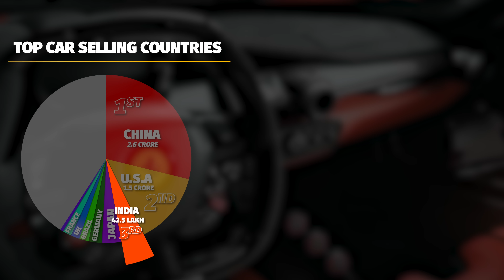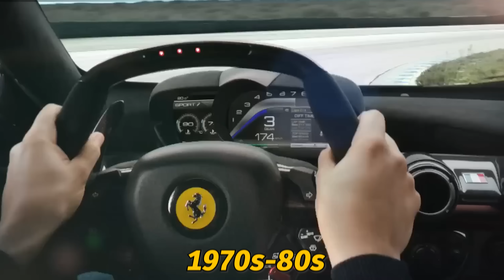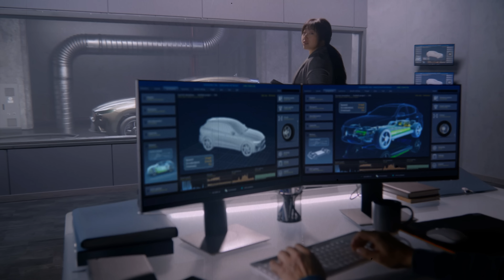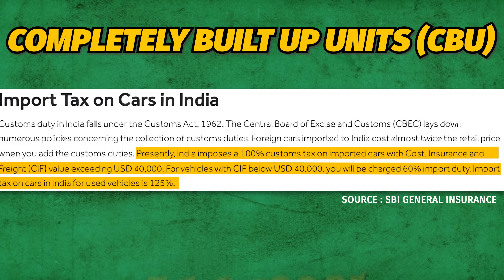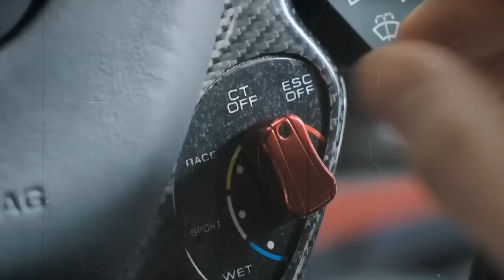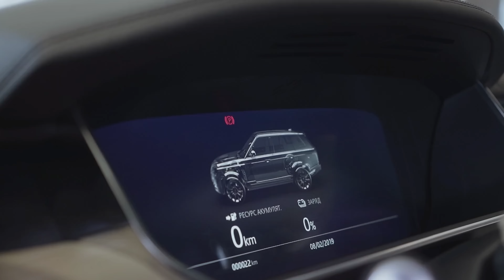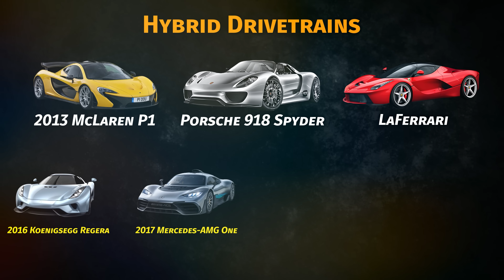Why Indians Don't Buy Supercars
There is a long list of Supercars that are made in Europe like Ferrari, Lamborghini, Bugatti & Porsche but why isn't there one made in India. Let's find out.

Video Chapters:
0:00 Intro
0:49 History
3:16 Reasons
4:48 Not Much Demand
8:35 Indian Supercars in Future
9:38 Hypercars